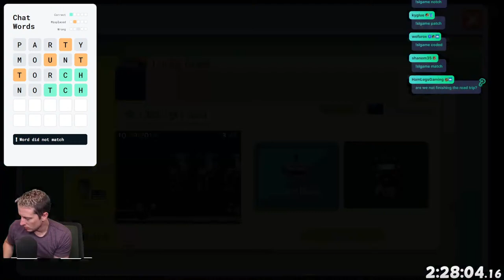Desert Mario 64 FULL PLAYTHROUGH | 8+ Hours of Pain and Suffering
You guys raised a buttload of money for charity...and one of the incentives was that I had to play Desert Mario 64. Please enjoy the next 8 hours!

Check out this hack here (not sure why you would want to)